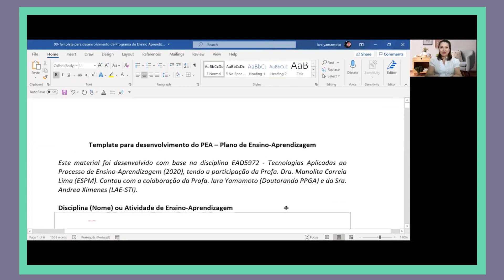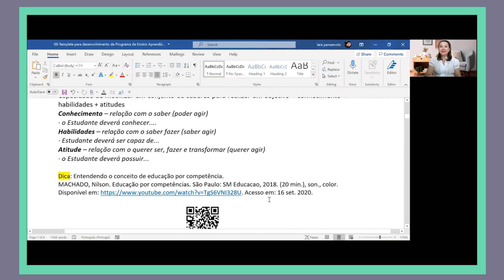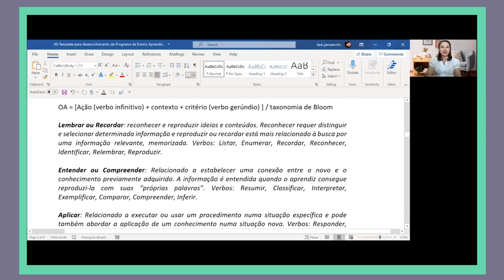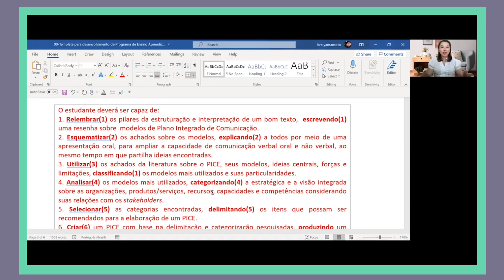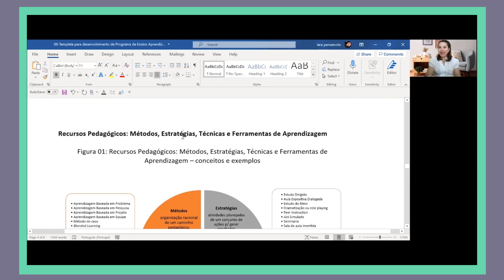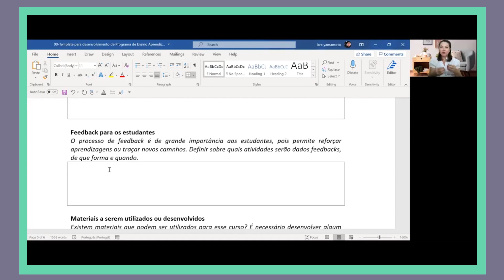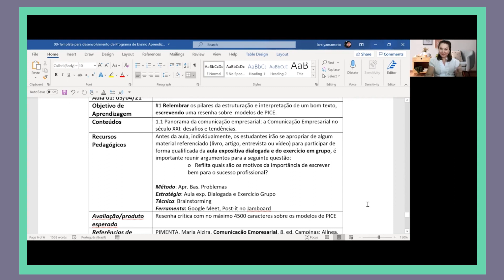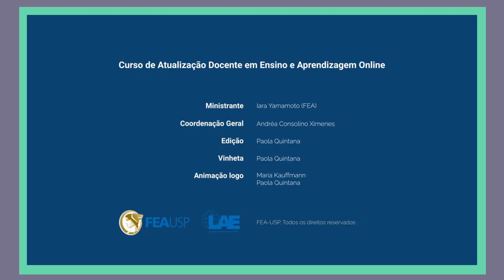A construção de um PEA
Curso: Preparação Pedagógica
Autoria: Felipe Carvalhal
Design Educacional: Andréa Ximenes
Design: Luisa Prado